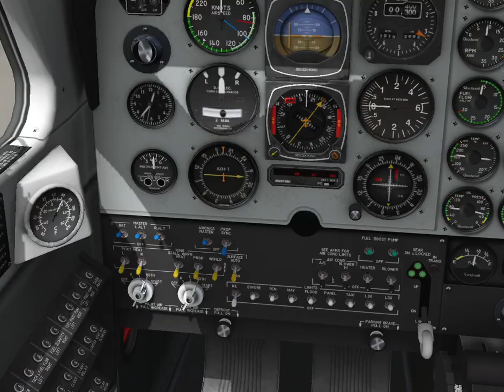CANADA DE GOMEZ